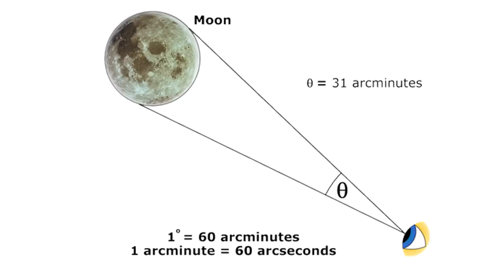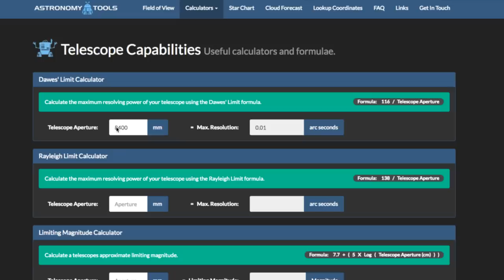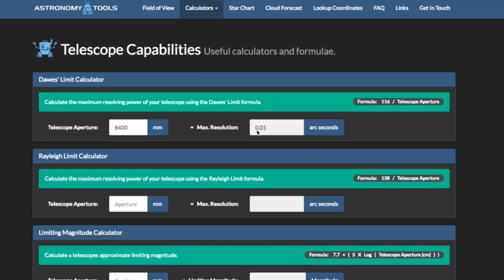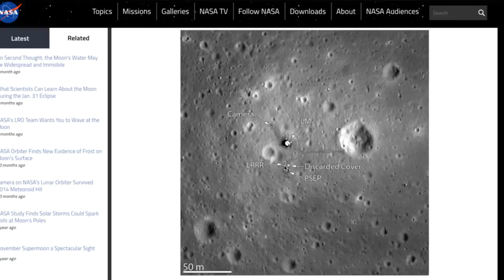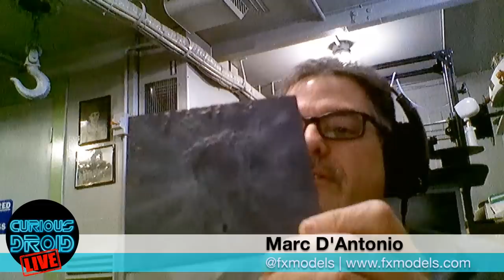LIVE - Why cant we see the Apollo sites from Earth with Marc D'Antonio - replay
Our 1st live steam where looked at a subject I covered before about 15 months ago, of Why can't we see the Apollo sites from Earth but this time with the help of astronomer Marc D'Antonio in more detail with viewer questions.

Timestamped Sections

Marc D'Antonio 0:34
Main topic start 2:15
Q&A start 28:04
Marc's Battleship Office 1:22:59
Marc's 3D printed Crators 1:27:00
Mutual UFO network 1:30:35

Thanks to our chat moderators
Andy Munzer
Rebecca Kelly
Roy
OSOC

Images : LROC, NASA

Some links to items in the show

A working out of the maths to resolve an image the size of the LM from Hubble and Earth

LRO Quick Map
target.lroc.asu.edu/da/qmap.html

Another good reference  why we cant see the apollo sites